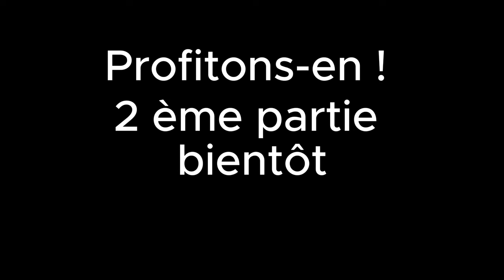Le cas de Kylian Mbappé by Coach Eva Nutrition (Première partie)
➤ 🔥 Coach Eva Nutrition Partenaire Music Add Radio 🔥

🔥🔥 SUIVEZ-MOI ! 🔥🔥

⚠️Si un producteur, un label, un artiste ou un photographe a un problème avec l'un des téléchargements de musique ou de vidéo, veuillez nous contacter et nous retirerons votre travail immédiatement. Nous vous remercions ! ⚠️

🚫 Si vous avez des problèmes avec les droits d'auteur, ou des questions s'il vous plaît ne pas signaler, prendre votre temps pour nous contacter par e-mail, et nous répondrons dans les 48h.

Mentions légales

Music Add Radio est une association de loi 1901, déposée au Journal Officiel sous le numéro d'enregistrement suivant : W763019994.

Marques
Les marques et logos reproduits sur ce site sont déposés par les sociétés qui en sont propriétaires.

Toute reproduction, réédition ou redistribution des noms ou logos, par quelque moyen que ce soit, sans autorisation préalable et écrite de leur titulaire concerné est interdite par la loi.